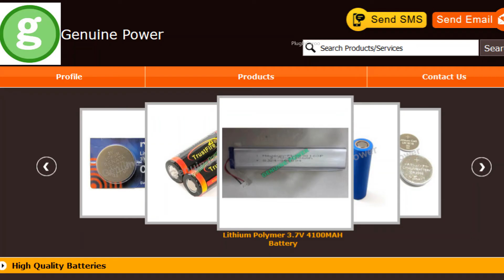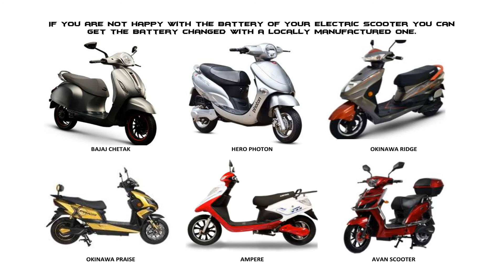Lithium Ion | Lithium Phosphate battery manufacturer in India | Genuine Power | Electric Vehicles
Electric vehicle battery manufacturer Genuine Power Pune

lithium ion battery manufacturers in India

Address:  Genuine Power
Survey no 42 Mitha Nagar
Nalwala Bldg behind sheetal petrol pump .
Next to Bombay jewellers.
Kondhwa
Pune 411048

Especially Lithium Ion Battery packs for EVs & Lithium Phosphate Battery packs for EVs
For Electric Scooters & Electric Cars!